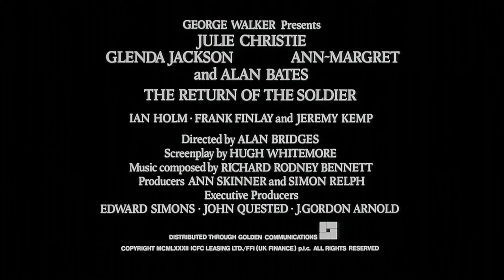The Return of the Soldier - Trailer 1982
Kitty Baldry is a haughty society queen with a tunnelled view of life. Kitty's complacency is rocked when her husband, Captain Chris Baldry, returns from the front during World War I shell-shocked and suffering amnesia, not knowing who she is, and determined for a reunion with Margaret Grey, a working class lover from his past

Directed by: Alan Bridges
Written by: Hugh Whitemore
Produced by: Simon Relph
Ann Skinner
J. Gordon Arnold
Starring: Julie Christie
Alan Bates
Glenda Jackson
Ann-Margret
Cinematography: Stephen Goldblatt
Edited by: Laurence Méry-Clark
Distributed by: Twentieth Century Fox